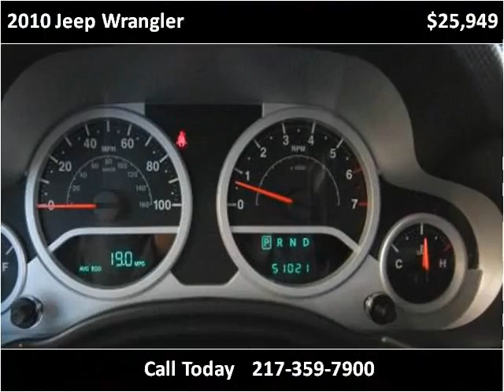2010 Jeep Wrangler Used Cars Champaign IL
This 2010 Jeep Wrangler is available from Bob Simpson's Autotown.